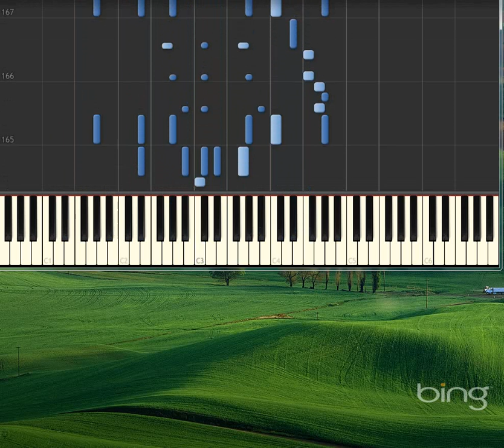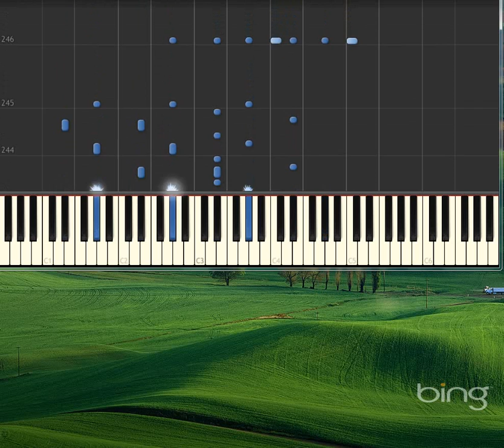Tarantelle Op 85, No 2 [Piano tutorial by Synthesia]